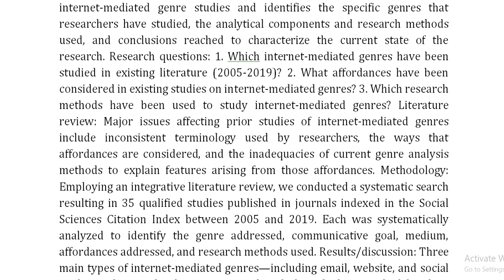Internet Mediated Genre Studies An Integrative Literature Review 2005–2019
IEEE PROJECTS 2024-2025 TITLE LIST

Support Including Packages
Complete Source Code
Complete Documentation
Complete Presentation Slides
Flow Diagram
Database File
Screenshots
Execution Procedure
Readme File
Video Tutorials
Supporting Software
Support Specialization
24/7 Support
Ticketing System
Voice Conference
Video On Demand
Remote Connectivity
Document Customization